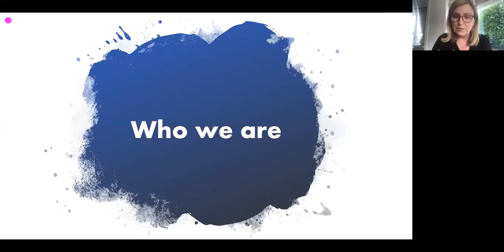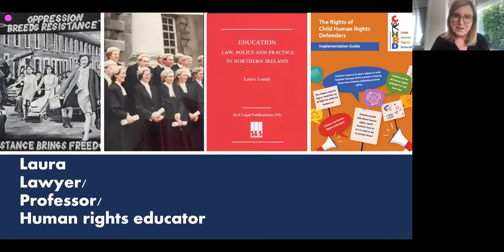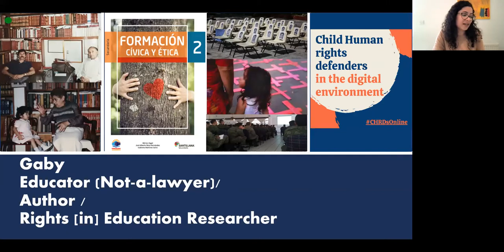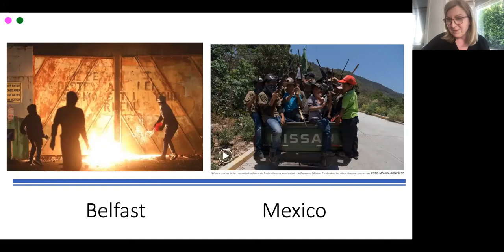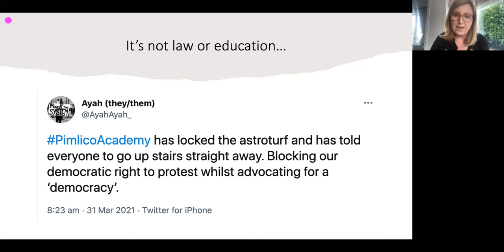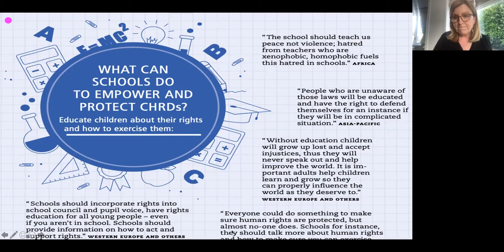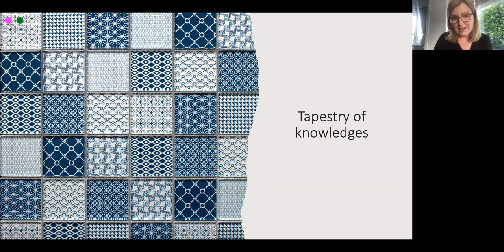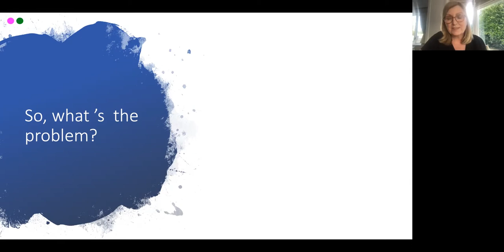Role of law & legal knowledge for transformative HRE: addressing child rights violations in school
Schools, legal knowledge, human rights, children, lived experiences, empowerment, WERA seminar, Human Rights Education Review, educational research.

Presenters:
Laura Lundy, Queen's University Belfast, UK and Gabriela Martínez Sainz, Dublin City University, Ireland.

Webinar organised by:
Professor Hugh Starkey, UCL, UK,
Professor Audrey Osler, University of Leeds, UK and University of South-Eastern Norway, Norway.